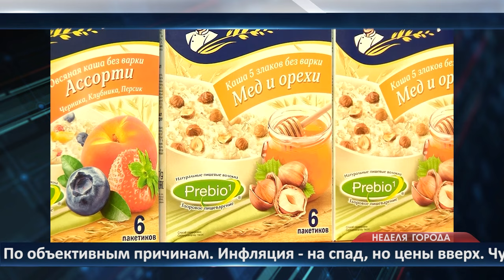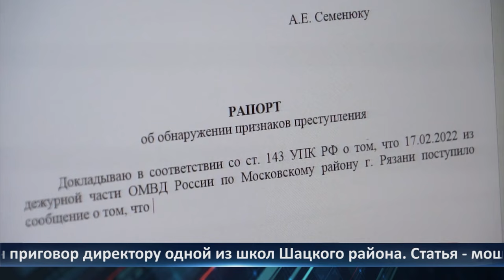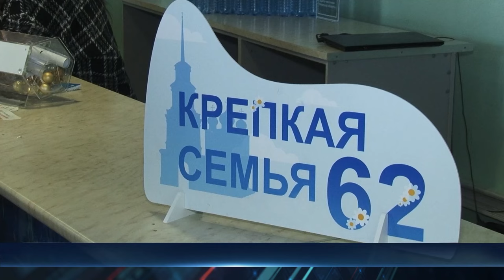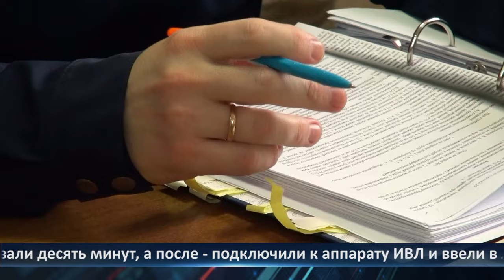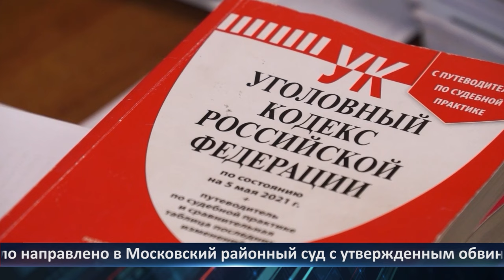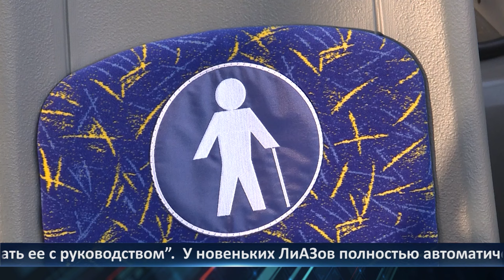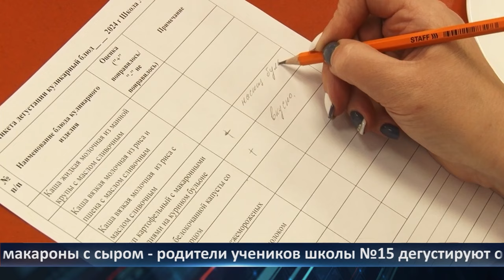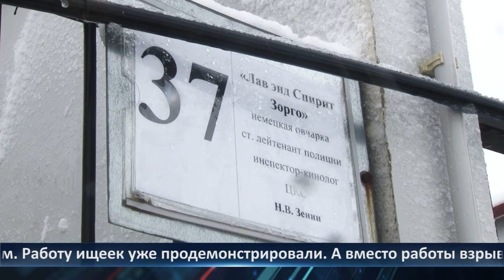Неделя Города - новости Рязани 26.01.2024